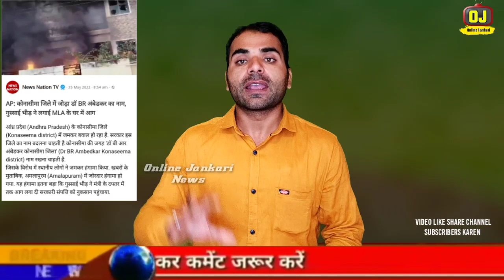अभी अभी 1 और राज्य में भयंकर हिं.सा | हालात बेकाबू धारा 144 लागू | पूरा भारत बंद का ऐलान